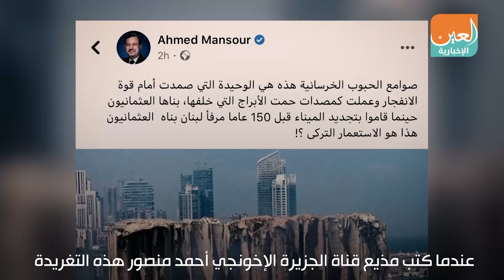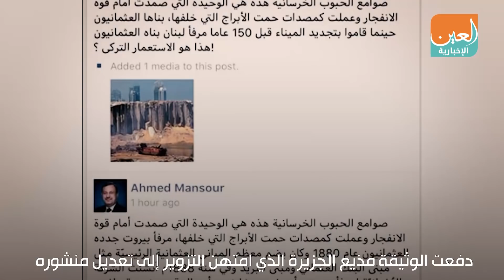مذيع الجزيرة أحمد منصور يروج لأردوغان على آلام لبنان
لم يكن اللبنانيون قد انتشلوا ضحايا الانفجار المفجع من تحت الأنقاض بعد
عندما كتب مذيع قناة الجزيرة الإخونجي أحمد منصور هذه التغريدة
زاعما أن العثمانيين هم من بنوا صوامع القمح في ميناء بيروت عام 1880
وهم أصحاب الفضل في التخفيف من آثار الانفجار المدمرة بسبب صمود الصوامع